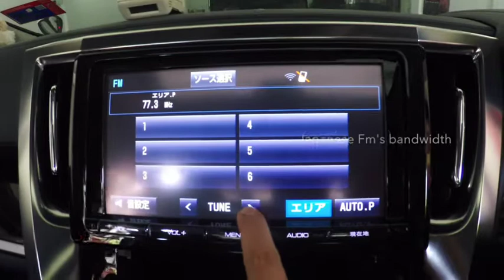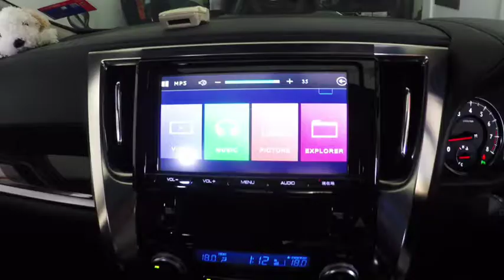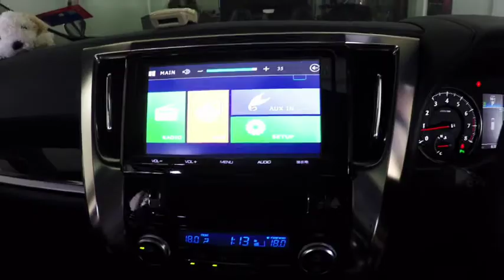Toyota Alphard (2015) - Fm conversion (model : NSZT- Y64T)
Fm bandwidth converted to 90.0mHz~108.0mHz
- USB input for Mp3 & downloaded movies (1080p) playback